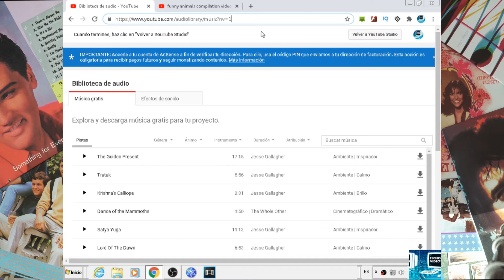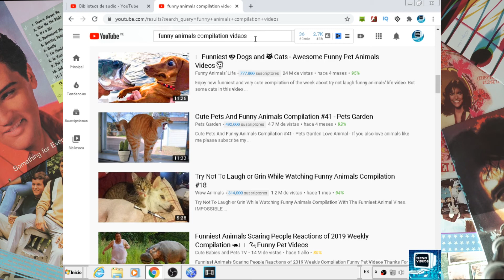Cómo GANAR DINERO en YOUTUBE SIN EDITAR VIDEOS [NUEVO Y MEJOR MÉTODO 2020] Copiando y Pegando ✅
En este video les explico cómo se puede generar dinero online o por internet sin invertir nada de dinero, muy facil , rapido y efectivo. Este es un nuevo método y el mejor para ganar dinero sin salir de casa solo copiando y pegando o haciendo un mínimo de esfuerzo practicamente sin hacer nada y lo mejor es que pueden ganar mucho dinero en muy poco tiempo siguiendo los pasos que les digo en el video.

Actualmente existen muchas personas haciendo este método para ganar dinero, en donde no invierten dinero, no hacen practicamente nada , no tardan horas editando , y además generan muchas visualizaciones en sus canales en muy poco tiempo generando así a su vez una gran suma de dinero, entonces únete a ellos. Y por otro lado, si me quieres ayudar deja corriendo los anuncios que aparecen en este video y me estarías ayudando un monton :D ✅

Deja tu like si te gustó el video, y suscríbete ya que por lo general subo videos de Cómo ganar dinero por internet , o como ganar dinero en youtube mediante distintos métodos.

                   ◕ ‿‿ ◕    TUTORIALES_TECNO VIDEOS ◕ ‿‿ ◕